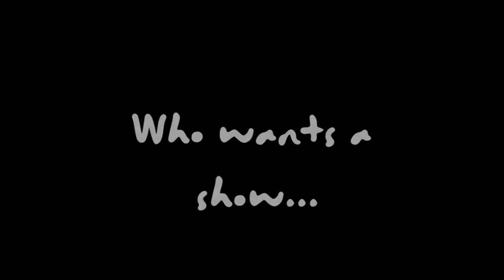REELY SCARED - Rebirth Director Roger Conners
HAPPY REELOWEEN! We are joined for the first time by Cleveland actor, director, and podcaster Roger Conners to discuss his new feature film REBIRTH - a modern reimagining of George Romero's legendary Night of the Living Dead!